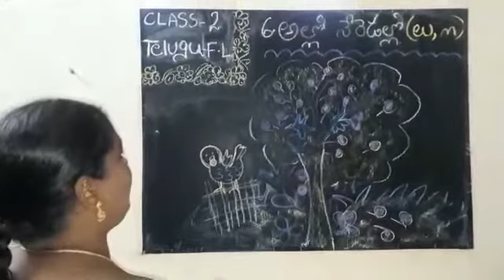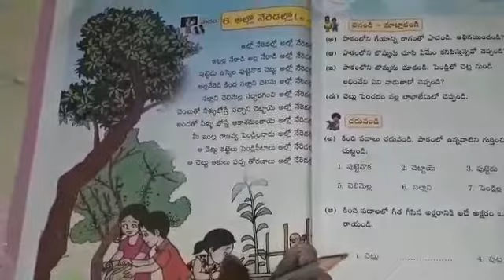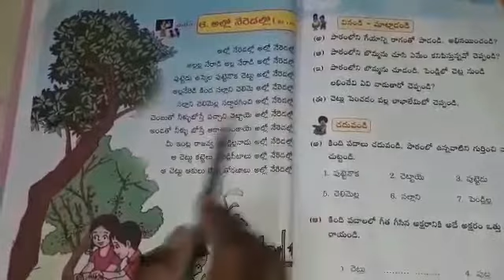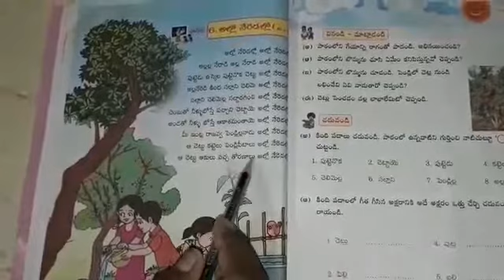17-09-20, Class:2, FL Telugu